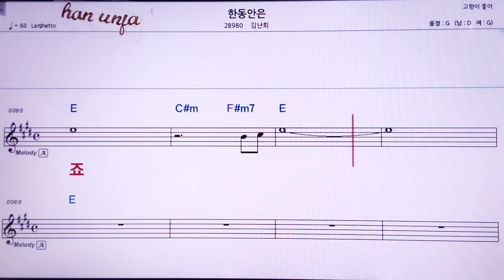💖 한동안은/김난희 👍MR,노래방, 악보, 코드,Karaoke With Sheet Music